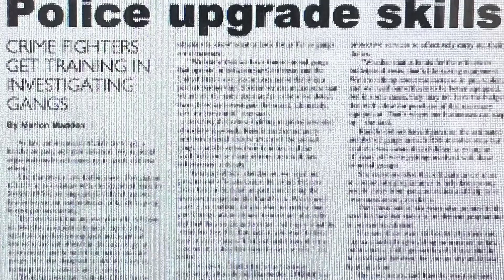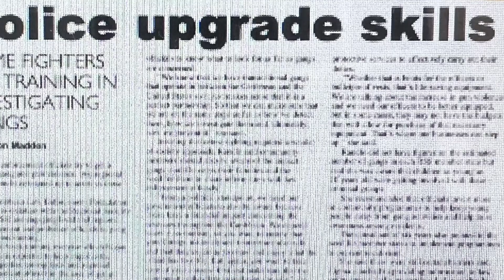Barbados, The Caribbean. Trebor Randle. Can she turn water into wine?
Namaste @nakeddeparture1

Or

Photo Credit:  Barbados Today, et al